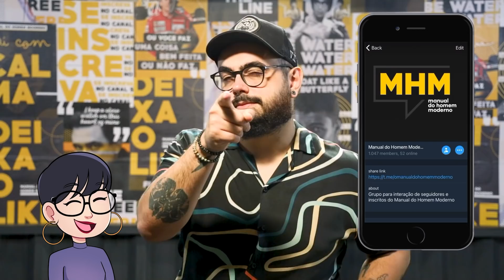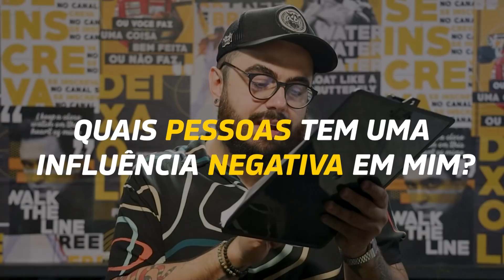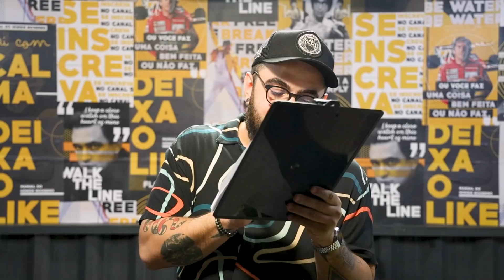as ESCOLHAS mais DIFÍCEIS para ADOLESCENTES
Quais as escolhas mais difíceis que todo adolescente tem que tomar? Quais são os efeitos que essas escolhas causam na vida do jovem? No vídeo de hoje, Edson Castro faz uma lista com uma série de escolhas complicadas para adolescentes, se liga.

🟢 CLIQUE AQUI para ouvir o podcast do Manual do Homem Moderno